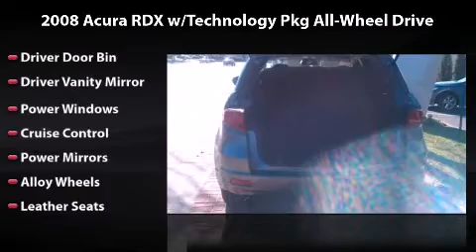2008 Acura RDX w/Technology Pkg AWD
2008 Acura RDX w/Technology Pkg AWD Any offer displayed in this video will expire 30 days from date published. See dealer for complete details.